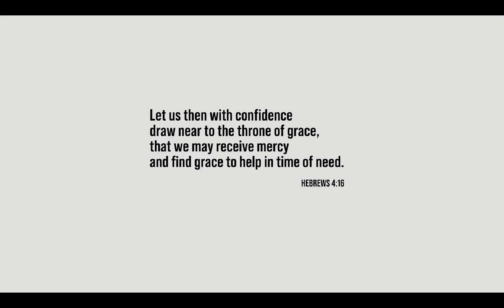PLOWING A FIELD WITH A IronCraft Single Bottom Plow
IronCraft is the newest line of attachments we're selling and we're excited because we get to try a whole of of new attachments. And today we're not just trying a new IronCraft attachment, but one we've never tried from any maker before—we're plowing! We've hooked up the Single Bottom Plow to the Summit TX25 and we're gonna see if this thing can pull it successfully.